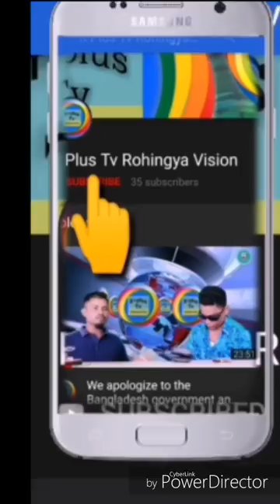Mohibullah our New Hero as a Rohingya Leader